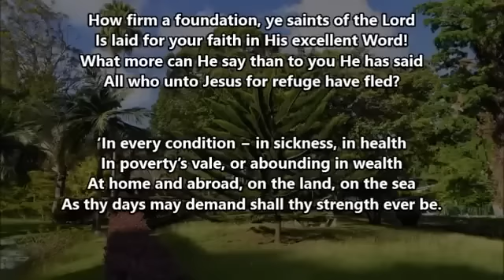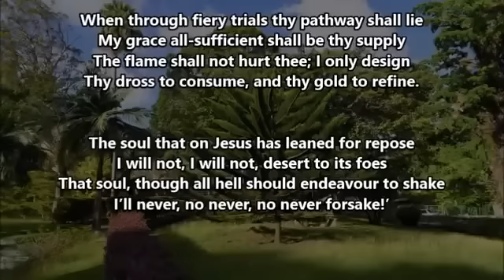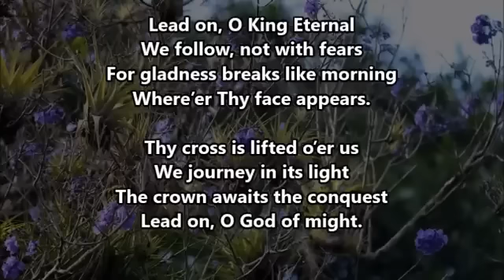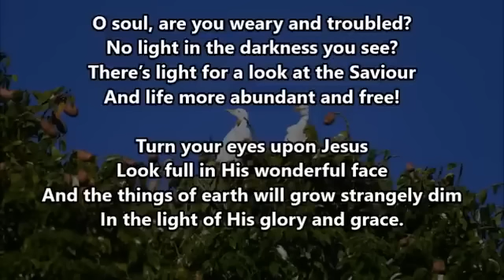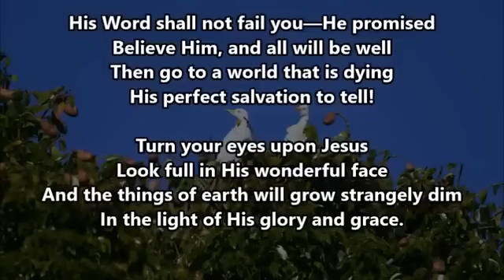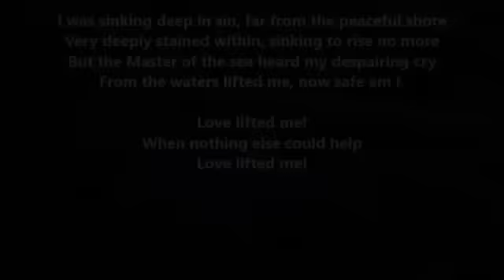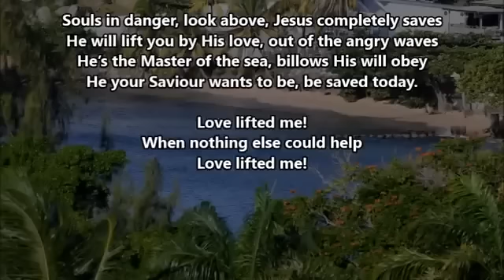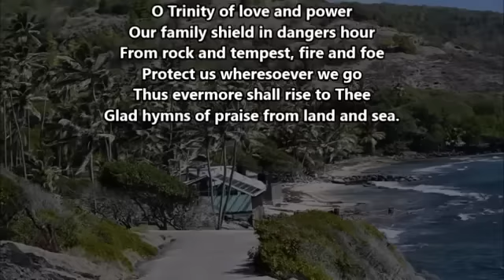Daily Devotions - February 7th, 2023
Tonight we are led by Bro. Hallam Gittens